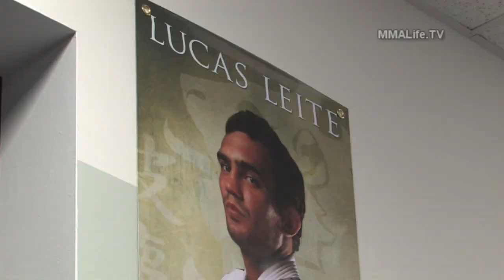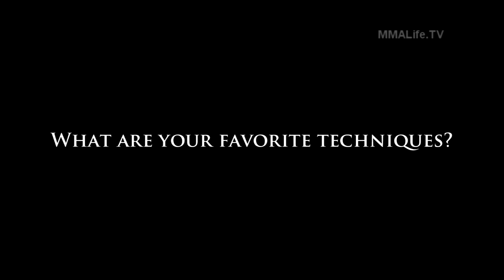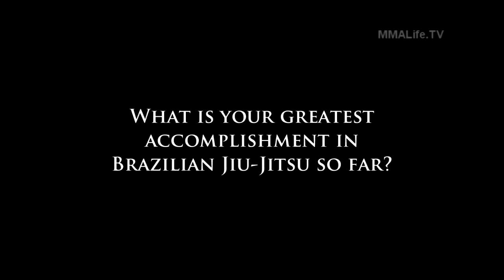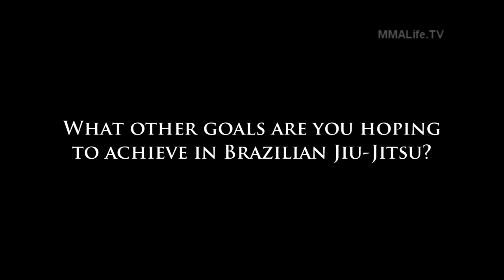MMA Life - (Episode 7 - PART 1 OF 2) - Lucas Leite BJJ | Checkmat Team | Gauntlet BJJ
Published: 01-05-12

IBJJF 2011 World No-Gi BlackBelt Champion
2x World Champion (2007, 2005 @ brown belt)
2x World Nogi Champion (2009, 2011)
2x Pan American Champion (2009, 2007)
3x Grapplers Quest Pro Division 1st Place (Del Mar 2009, 2007)
Sao Paulo State Champion (2006)
European Champion (2006)
World Silver Medalist (2011)
Pan American Silver Medalist (2011)